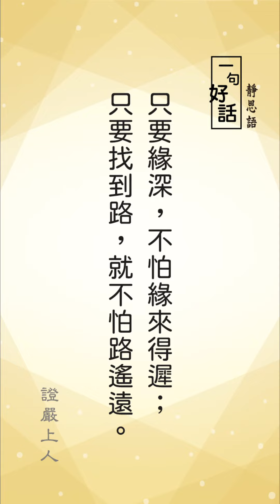【一句好話靜思語】我的靜思語故事-慈濟志工 吳佳芃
只要緣深，不怕緣來得遲；只要找到路，就不怕路遙遠。

分享者:慈濟志工   吳佳芃
紀錄者:高雄 葉正義